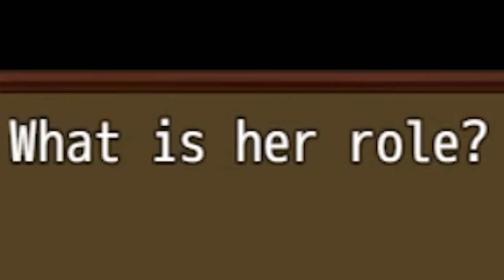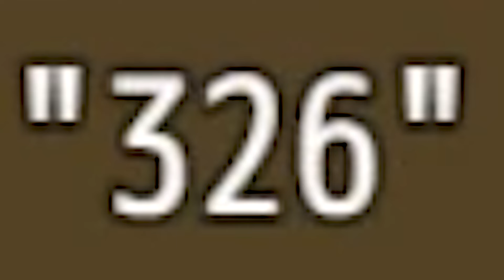I Want The Zombie Apocalypse To Look Like This (Zombie's Retreat)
If I could choose what zombies would exist in an irl zombie apolypse, I'd say the ones from The Walking Dead. But I'd stay in this environment. Plenty of milk around, y'know?

:D